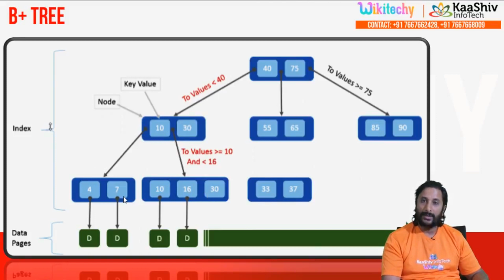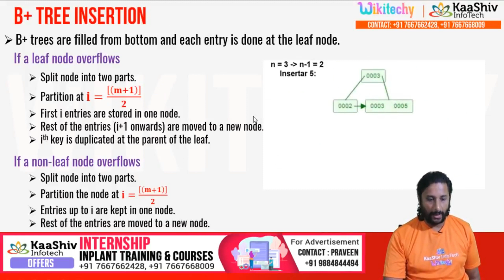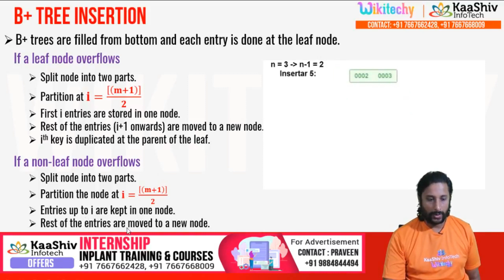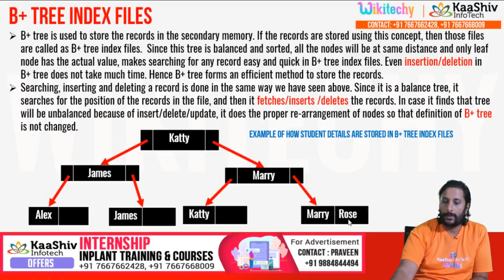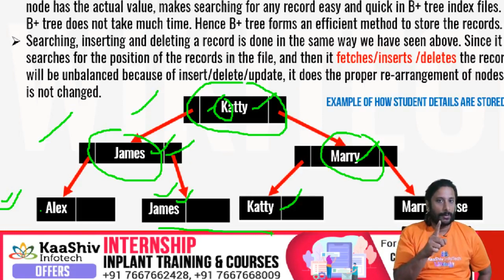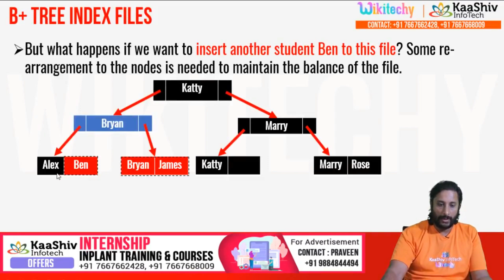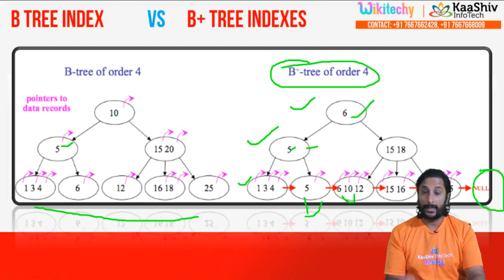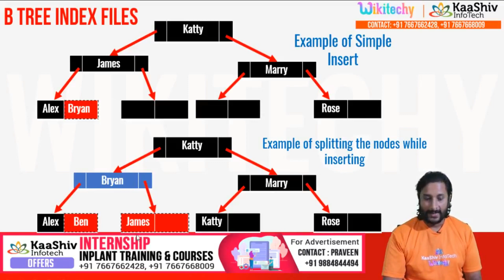B+ Tree Index File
Contents:
        1. B+ Tree Index Files
                   B+ Tree Insertion
                   B+ Tree Deletion
        2. B Tree Index Files

For More